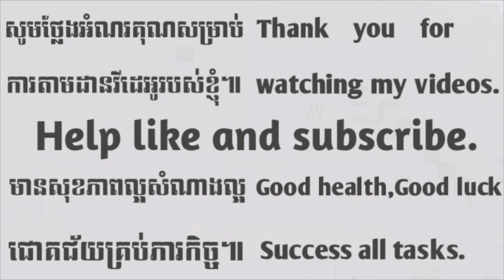បទល្បីៗកំសត់ពី សៅឧត្តម ២០១៨ ខ្ញុំយកប្រពន្ឋក្បត់ចិត្តសង្សារ៕Soa Oudom song 2018.